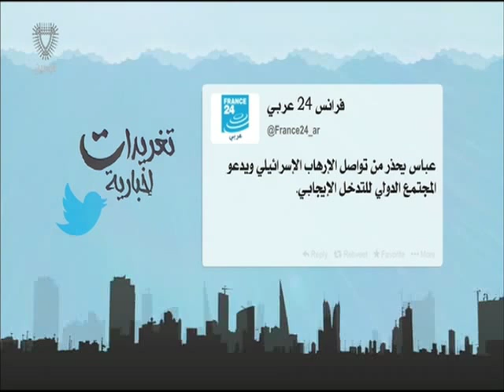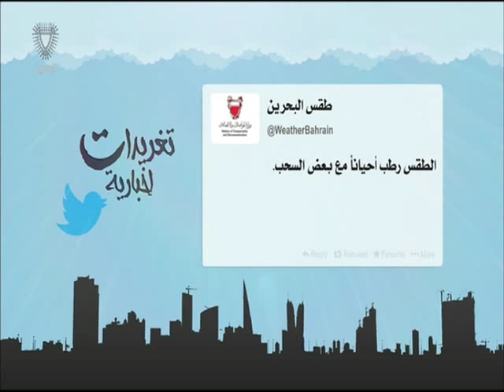البحرين: تغريدات أخبارية 15-10-2015